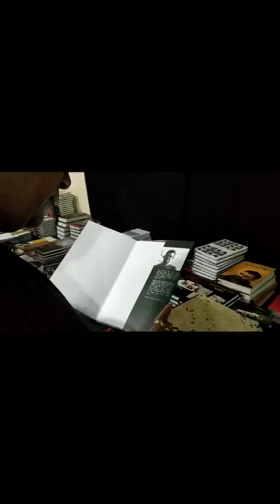15 May 2021